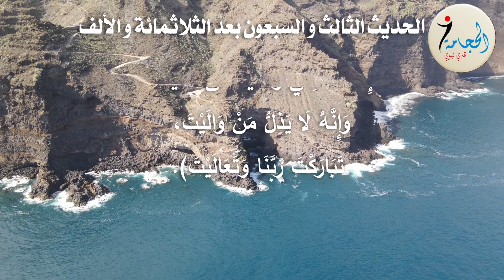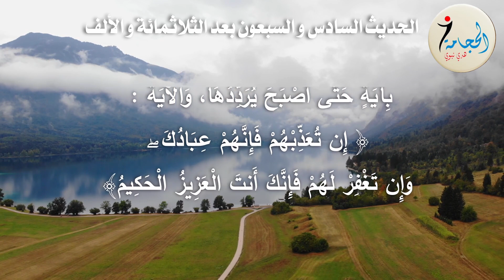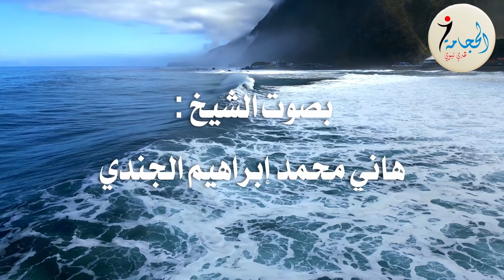اقراءة كتاب معالم السنة النبوية من: الأحاديث 1371-1380